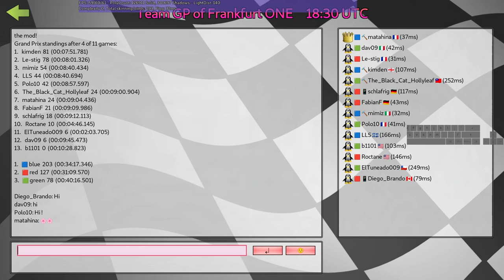An action packed SuperTuxKart team race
0:00 Can I start last?
0:22 *starts last*
0:39 item priority
0:46 swatter alarm
0:57 nOoOooO
1:10 snipe
1:19 more destruction (also what the basketball doin)
1:27 kimden encounter
1:48 stig sabotaging plan begins
2:03 swap positions
2:19 "I can let you pass" the gum:
2:50 flower power